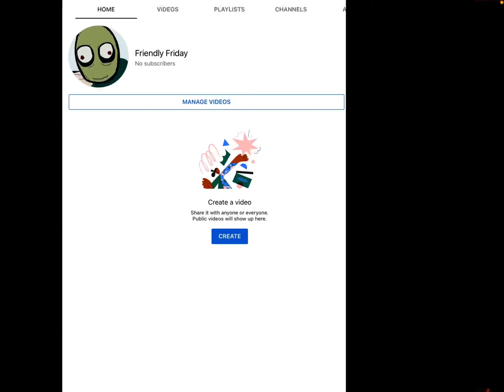Go Check Out My Three New Channel’s!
Have a fabulous day and Friendly Friday is tomorrow!